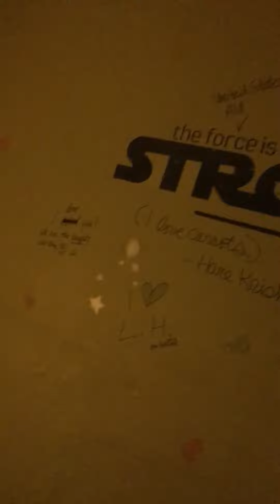I Wore The Hat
Thanks for believing in me. 💖